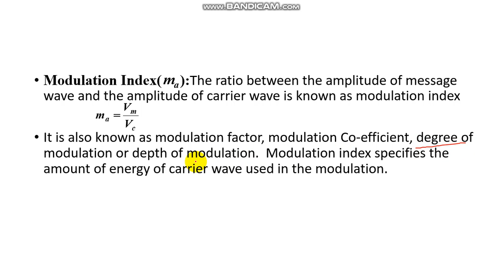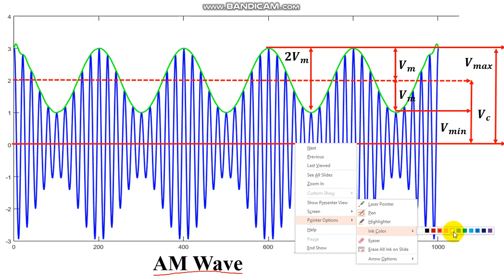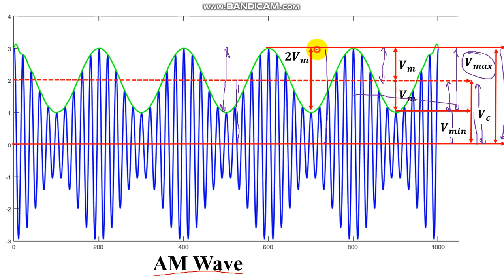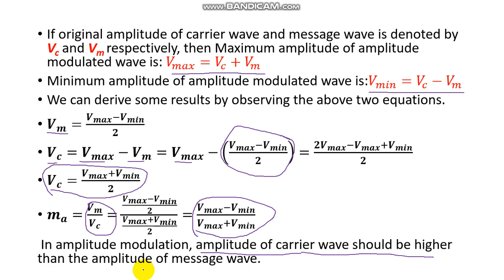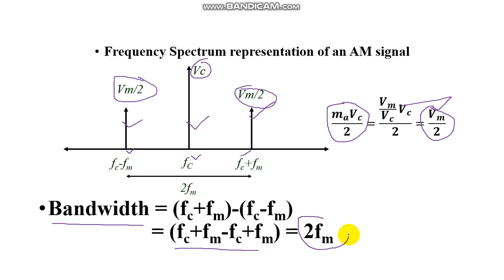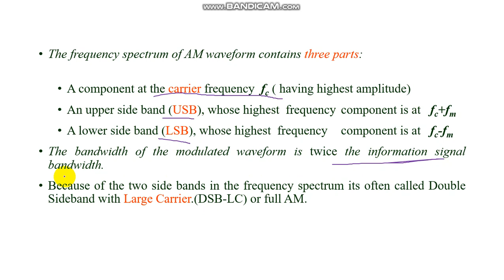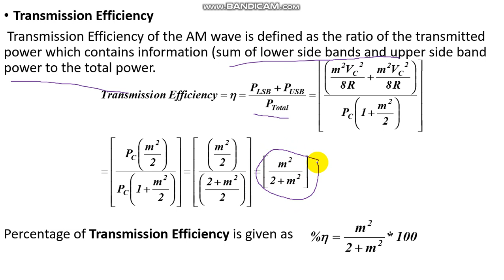5.4 Modulation Index, Frequency Spectrum, Power Relations of AM | AM, Carrier & Side-bands Power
The Modulation Index is derived in terms of maximum and minimum amplitude of AM wave in this video. This tutorial video also explains about Power relations and Frequency spectrum of AM wave.